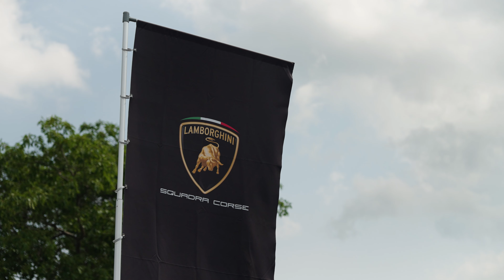SUPER TROFEO NORTH AMERICA RALLY 2024!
Watkins Glen was an incredible experience at the Super Trofeo! The power and elegance of these machines left us in awe. Huge thanks to Lamborghini Uptown Toronto for this unforgettable time!

Lamborghini Uptown Toronto
230 Sweetriver Boulevard
Vaughan, Ontario L6A 4V3